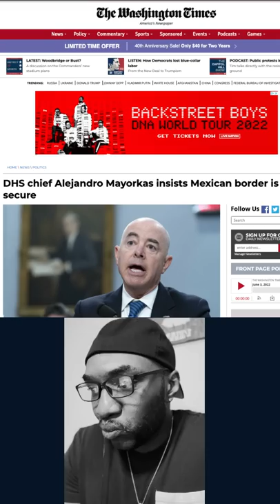JIM JORDAN To Sec. Mayorkas " This is Amazing"